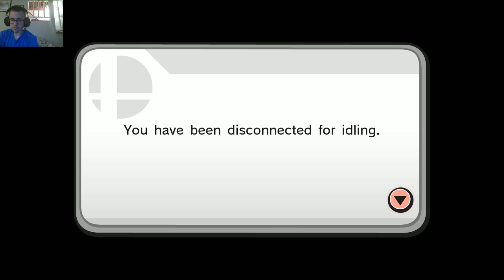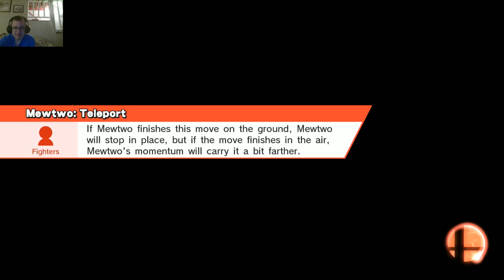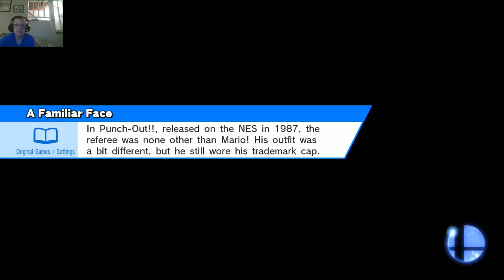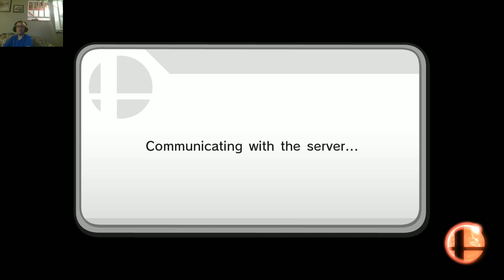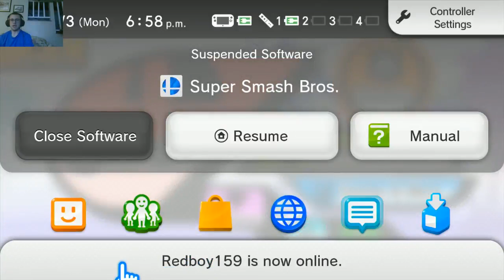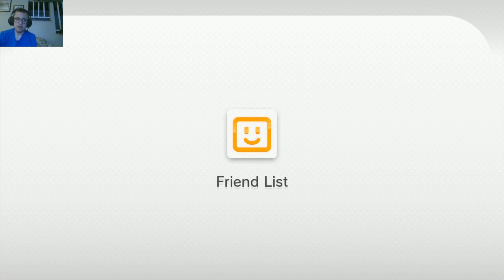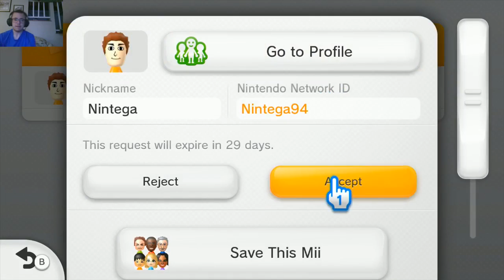Yes, this is happening... (Smash 4 with Viewers)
Great! More streams! Metroid Prime returns tomorrow.